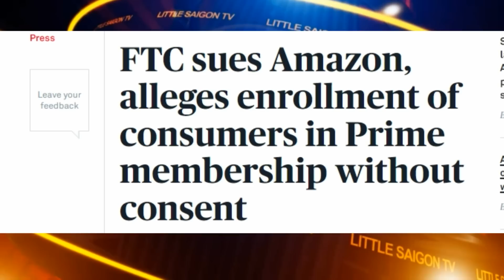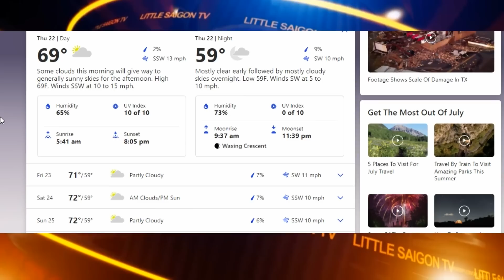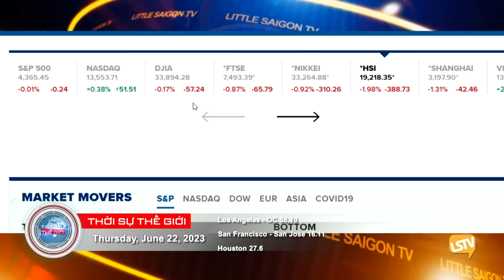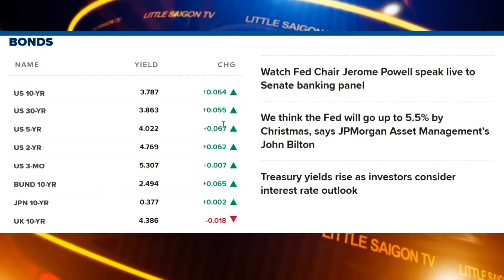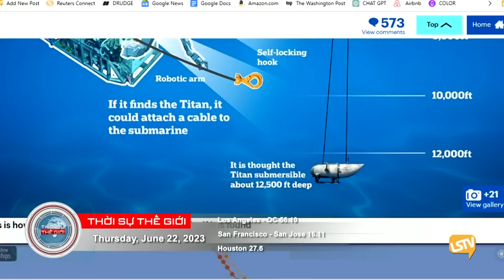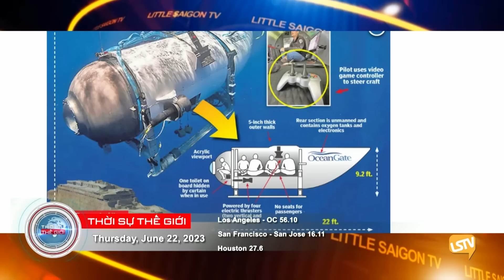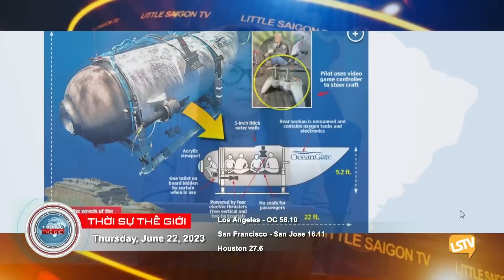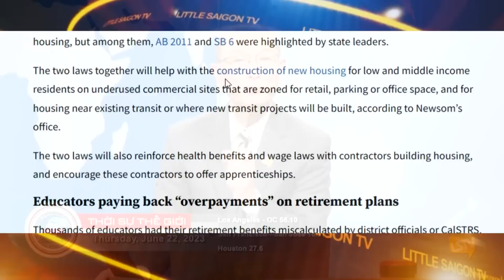Cà Phê Sáng & Thời Sự Thế Giới LSTV (06-22-23)